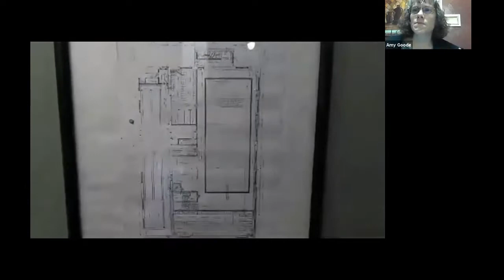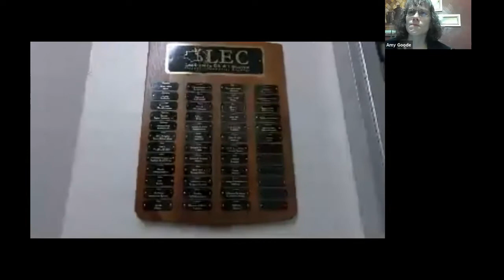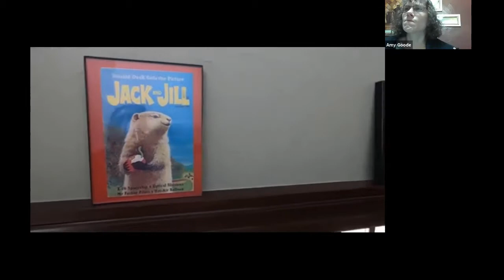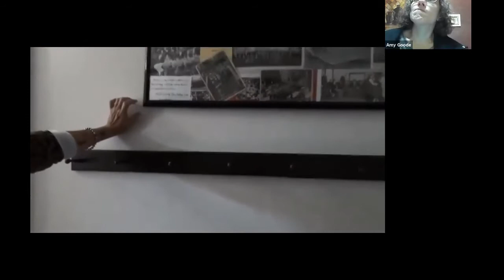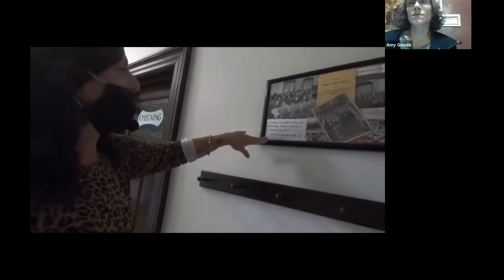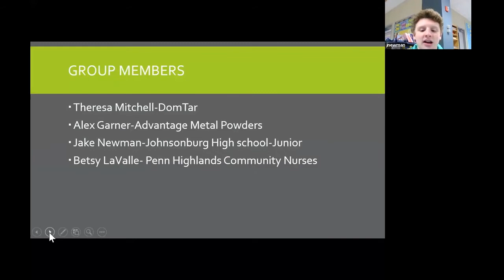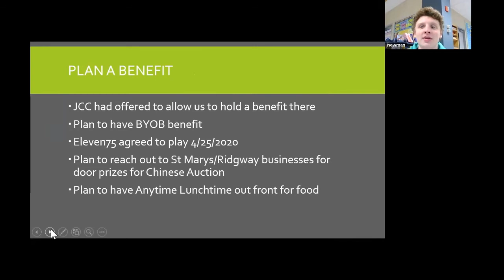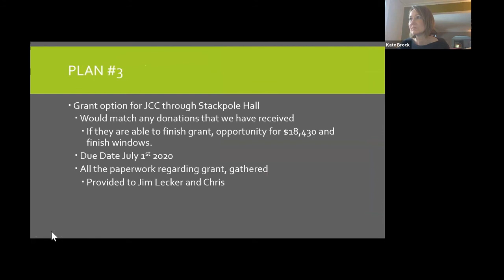Lunch with LEC 4: Tour of Historic Johnsonburg Community Center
Chris Bressler shows us around the Johnsonburg Community Center and Jake Newman, LEC Alum, joins in to talk about his experience with the Leadership Elk Cameron program and highlights his group project at the Johnsonburg Community Center.